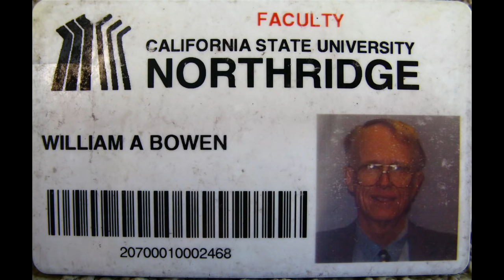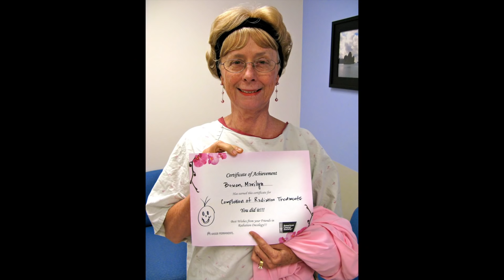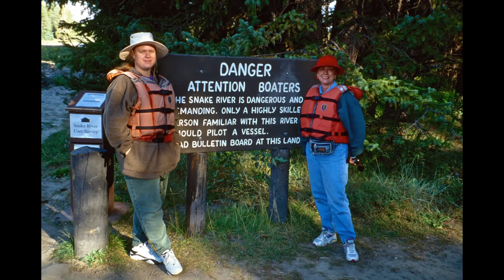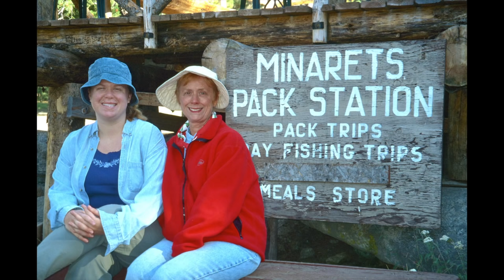Marilyn Memorial Movie 1bHD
This memorial of still pictures and family videos shows snippets of Marilyn Bowen's life before cancer took her from us.